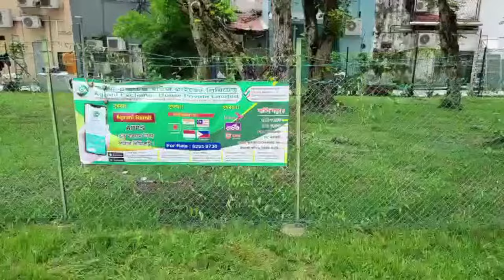সিঙ্গাপুরে বাংলাদেশের গুলিস্তান মোস্তফা সেন্টার। Mostofa centre Singapore | Dr.Md.Shafiullah Prodhan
সিঙ্গাপুরে বাংলাদেশের গুলিস্তান মোস্তফা সেন্টার।

✺আমাদের  এর ঠিকানাঃ-
DPRC
12/1 Ring Road, shyamoli Dhaka-1207, Bangladesh.
(ডিপিআরসি , 12/1  রিং রোড শ্যামলি ঢাকা-১২০৭ বাংলাদেশ)